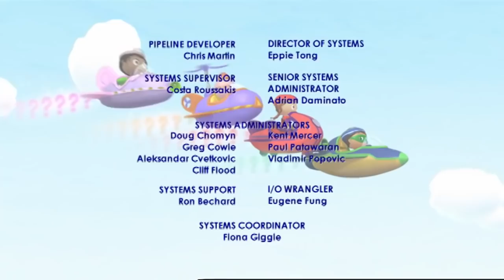Super Why and The Three Billy Goats Gruff | Super WHY! S01 E22